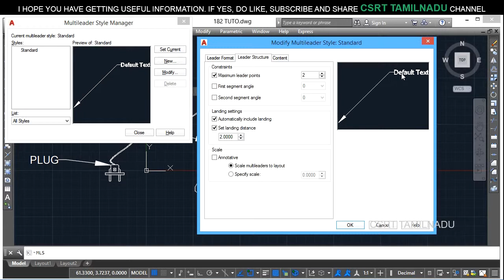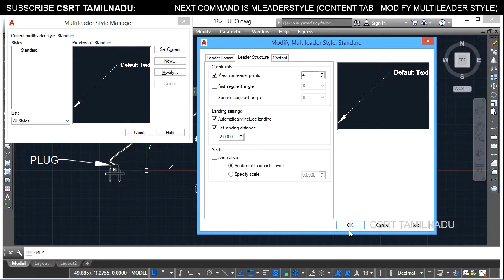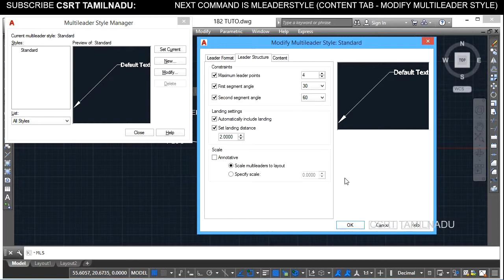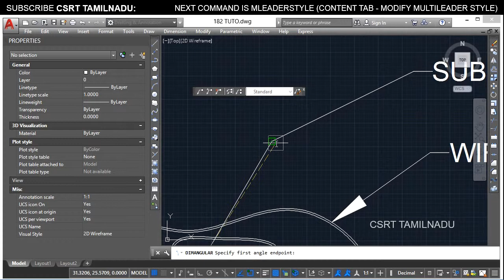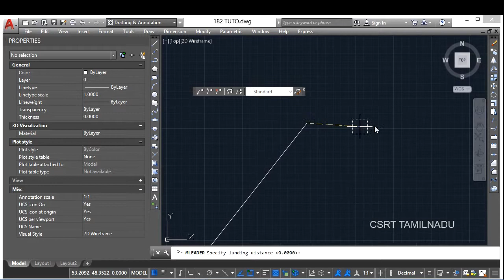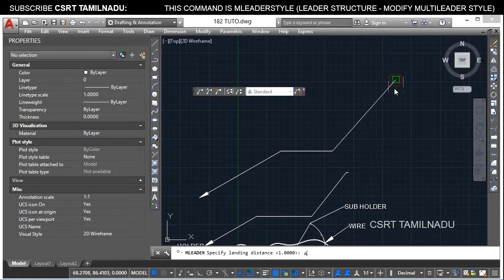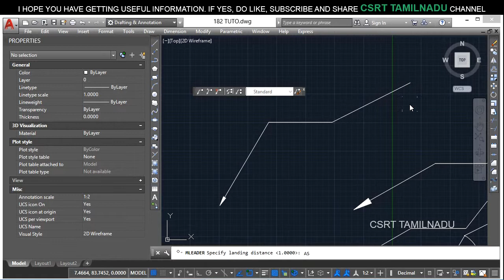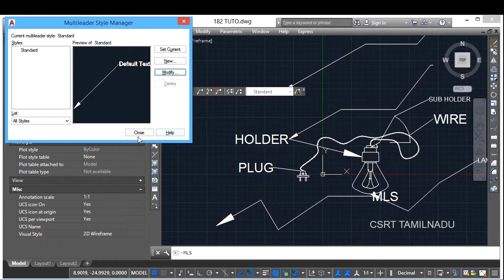182_3 (MLS) MODIFY MULTILEADER STYLE DIALOG BOX - LEADER STRUCTURE TAB ALL OPTION'S USES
"LEADER STRUCTURE TAB OF MODIFY MULTILEADE STYLE DIALOG BOX ALL OPTIONS DESCRIBED. CONSTRAINT SETTINGS, LANDING SETTINGS, SCALE (ANNOTATIVE, SCALE OPTIONS).

FORMAT TOOLS:

MLEADERSTYLE COMMAND IN AUTOCAD,
MULTILEADER STYLE DIALOG BOX IN AUTOCAD,
MODIFY MULTILEADER STYLE DIALOG BOX IN AUTOCAD,
LEADER STRUCTURE TAB OF MODIFY MULTILEADER STYLE DIALOG BOX,
ALL OPTIONS OF LEADER STRUCTURE TAB IN MODIFY MULTILEADER STYLE DIALOG BOX,
CONSTRAINTS SETTINGS SECTION LEADER STRUCTURE TAB IN MODIFY MULTILEADER STYLE DIALOG BOX,
LANDING SETTINGS SECTION IN LEADER STRUCTURE TAB IN MODIFY MULTILEADER STYLE DIALOG BOX,
SCALE SECTION IN LEADER STRUCTURE TAB IN MODIFY MULTILEADER STYLE DIALOG BOX,
MAXIMUM LEADER POINTS OPTION IN LEADER STRUCTURE TAB IN MODIFY MULTILEADER STYLE DIALOG BOX,
FIRST SEGMENT ANGLE OPTION IN LEADER STRUCTURE TAB IN MODIFY MULTILEADER STYLE DIALOG BOX,
SECOND SEGMENT ANGLE OPTION IN LEADER STRUCTURE TAB IN MODIFY MULTILEADER STYLE DIALOG BOX,
AUTOMATICALLY INCLUDE LANDING OPTION IN LEADER STRUCTURE TAB IN MODIFY MULTILEADER STYLE DIALOG BOX,
SET LANDING DISTANCE OPTION IN LEADER STRUCTURE TAB IN MODIFY MULTILEADER STYLE DIALOG BOX,
ANNOTATIVE OPTION IN LEADER STRUCTURE TAB IN MODIFY MULTILEADER STYLE DIALOG BOX,
SCALE MULTILEADERS TO LAYOUT OPTION IN LEADER STRUCTURE TAB IN MODIFY MULTILEADER STYLE DIALOG BOX,
SPECIFY SCALE OPTION IN LEADER STRUCTURE TAB IN MODIFY MULTILEADER STYLE DIALOG BOX,
HOW TO SET MAXIMUM LEADER POINTS IN MULTILEADER IN AUTOCAD,
HOW TO SET MAXIMUM LINES IN MULTILEADER IN AUTOCAD,
HOW TO CHANGE MAXIMUM LEADER POINTS IN MULTILEADER IN AUTOCAD,
HOW TO SET MULTILEADER ANGLE IN AUTOCAD,
HOW TO CREATE MULTILEADER AT AN ANGLE,
HOW TO CREATE MULTILEADER AT SOME ANGLE,
HOW TO SET LANDING DISTANCE IN MULTILEADER,
HOW TO TURN OFF LANDING IN MULTILEADER,
HOW TO SCALE MULTILEADER,
SPECIFY SCALE OPTION USES IN MLEADER STYLE"